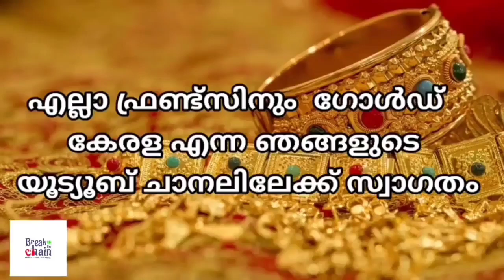today goldrate/ഇന്നത്തെ സ്വർണ്ണ വില /17/12/2023/ Saudi gold price today/kerala gold rate today/gold